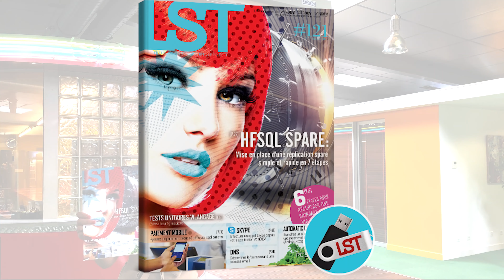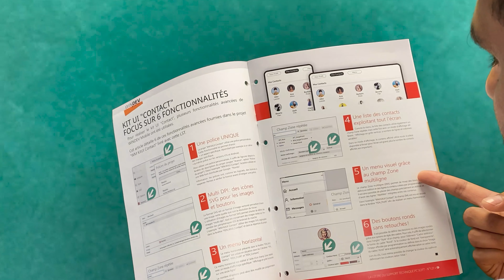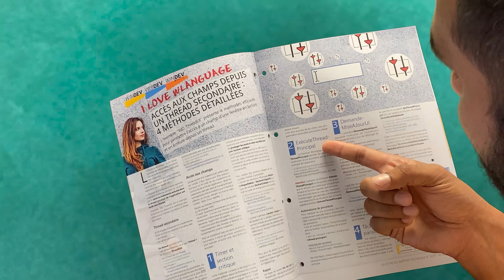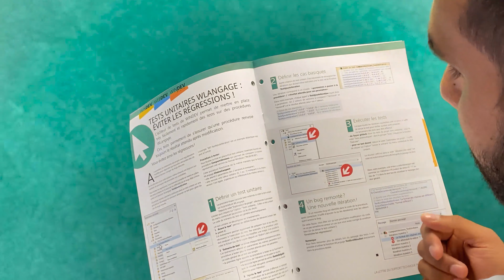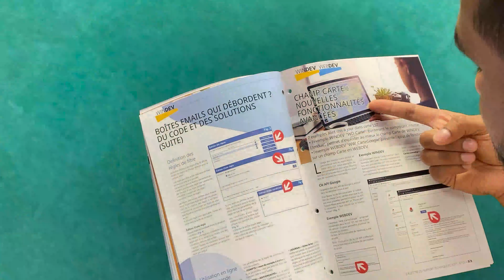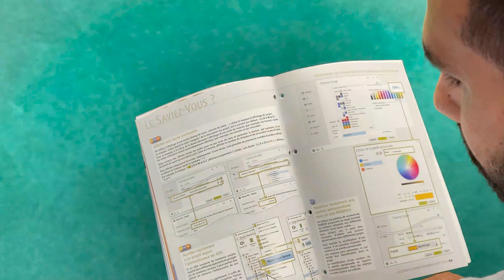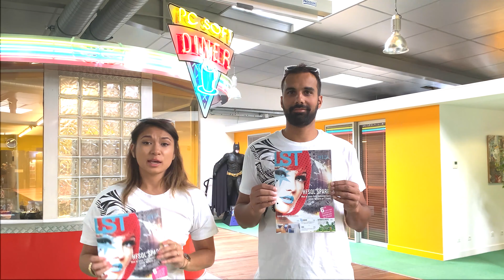La LST 121 est disponible avec ses articles et leur code source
La Lettre du Support Technique (LST) : Le magazine de WINDEV, WEBDEV et WINDEV Mobile

La LST est une revue technique trimestrielle (en français, en couleurs). Elle est accompagnée d'une clé USB qui contient les exemples et leur source. La LST est votre outil de veille technologique !

Parmi les exemples livrés avec la LST n°121 :
HFSQL Spare : Mise en place d'une réplication spare simple et rapide en 7 étapes, Test unitaires WLangage : Éviter les régresions, Paiement mobile : Ajouter un paiement sécurisé dans vos applications, Skype : Effectuez un appel Skype depuis votre application WINDEV, DNS : Déterminez le fournisseur d'une adresse email, Automatic Update : Branchez un automatic update en mode (Android / iOS), 6 étapes pour récupérer une sauvegarde HFSQL via Webhook, etc.

Le “Goodies du trimestre” :
Un superbe ensemble de plage aux couleurs de WINDEV : T-shirt, sac de plage et lunettes de soleil !